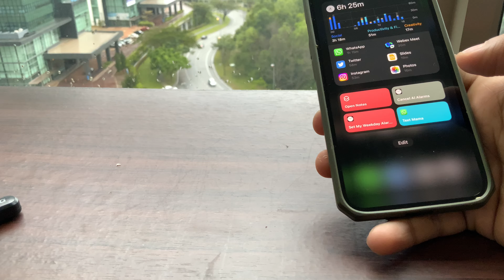How to connect fake AirPods to your iPhone